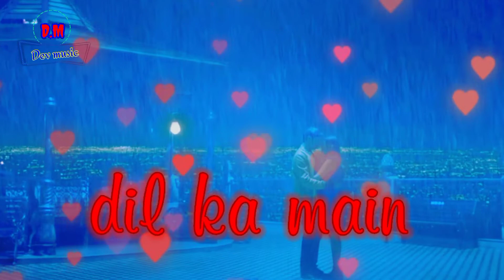Dil meri na sune . romantic hindi status video